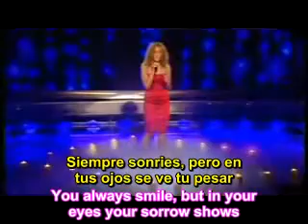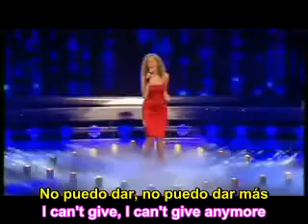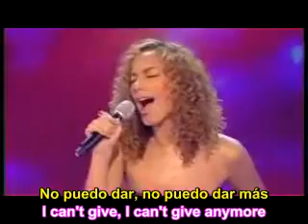Without You - Leona Lewis - English Lyrics - Subtitulado Español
LYRICS - PAROLES - LETRA

You always smile, but in your eyes your sorrow shows,

When I think of all my sorrow,
When I had you there,
But then I let you go,

If living is without you,
I can't live,
I can't give anymore,
I can't live,

Well, I can't forget this evening,

I,
No, no, no, no, I,
I can't live (no, I can't live),
If living is without you (no, I can't live),
Can't live (no, I can't live),